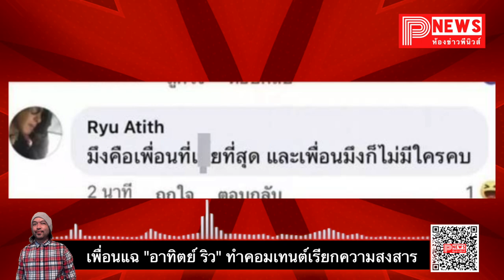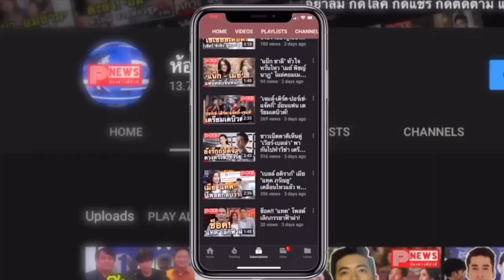ห้องข่าวพีนิวส์ | เพื่อนแฉ "อาทิตย์ ริว" ทำคอนเทนต์เรียกความสงสาร อะไรยังไงกันแน่!